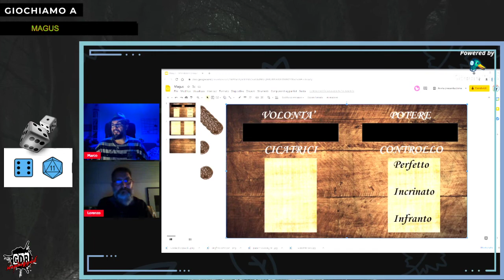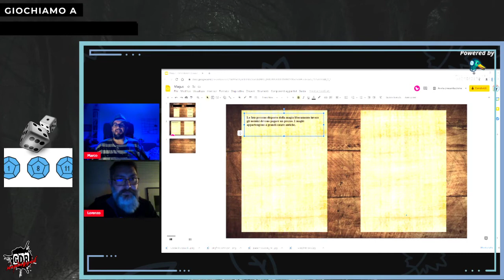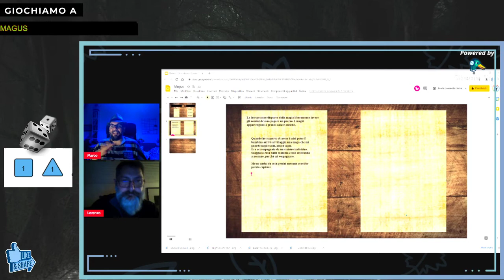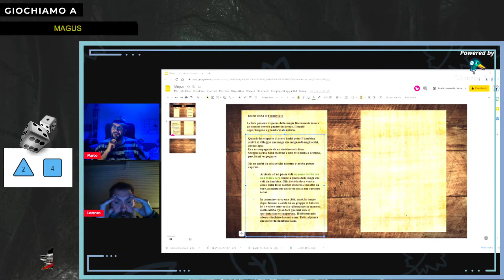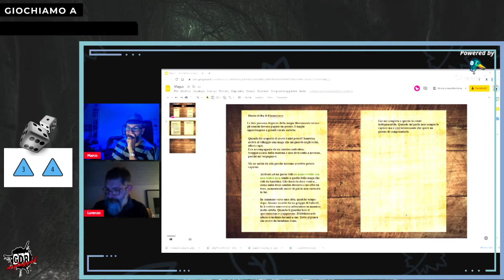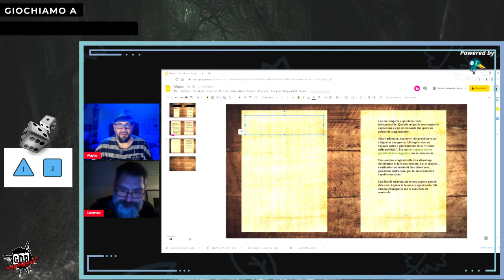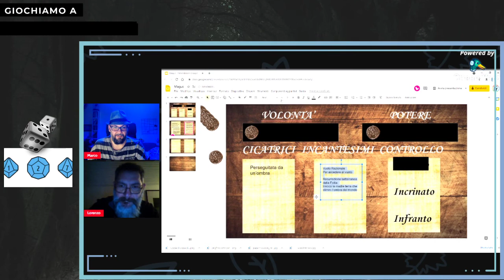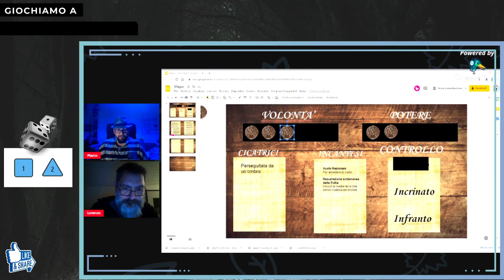Giochiamo a MAGUS - Gameplay /Tutorial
Guardando il crepuscolo nella tua torre d'Avorio ripercorri la strada che ti ha portato a questo momento. È stata brama di gloria o sete d'amore?
Quale sarà il tuo destino?
Proviamo in anteprima il nuovo gioco di ruolo in solitario di DREAMLORD / NESSUNDOVE

Se ti piace quello che facciamo sostienici con:

RESHARE

Se ti piace giocare di ruolo e vuoi fare parte della crew vieni nella nostra chat Telegram:
T.me/GDRunpluggedTelegram